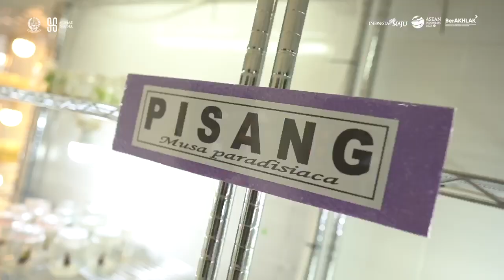Pj Gubernur Sulsel Perkuat UPT Balai Benih Hortikultura Dengan Menghadirkan Laboratorium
Pj Gubernur Sulsel Bahtiar Baharuddin didampingi Kepala Dinas Tanaman Pangan, Hortikultura & Perkebunan (Distphbun) Provinsi Sulsel, Ir Imran Jausi meninjau langsung pembibitan pisang melalui kultur jaringan di UPT Balai Benih Hortikultura Pemerintah Provinsi (Pemprov), Sabtu (14/10/2023) malam.

Bahtiar Baharuddin mengaku terkesan adanya fasilitas kultur jaringan milik Pemprov Sulsel, apalagi berdiri dalam area lahan seluas 7,2 hektare (ha) di Bili-bili Kabupaten Gowa.

“Kita ini punya potensi ada Balai Benih saya sudah lihat langsung. Tinggal ini kita instalasi ulang tentu alat harus tambah,” ucapnya.